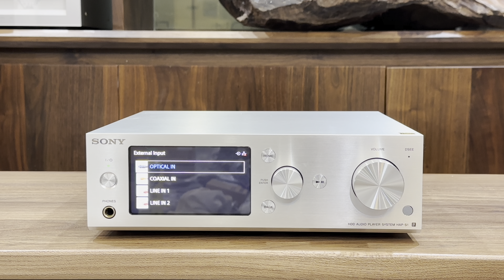Ampli số kèm DAC ngon nhất của SONY, mẫu HAP S1